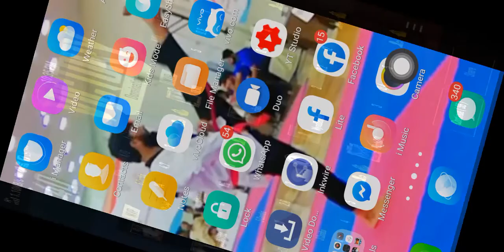Pap G Mobail